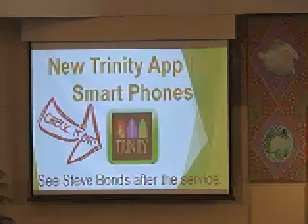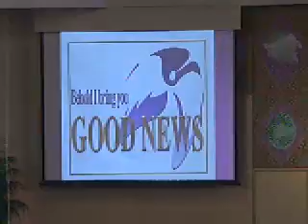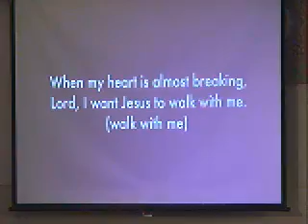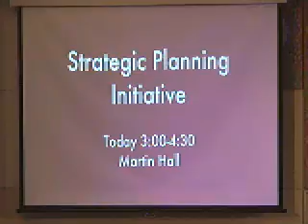Grief:When We Feel Forsaken By God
Simon Bookout preaching